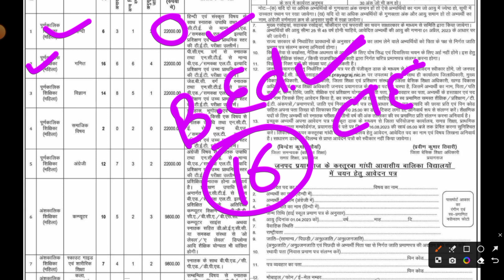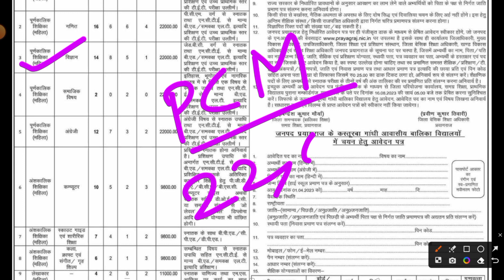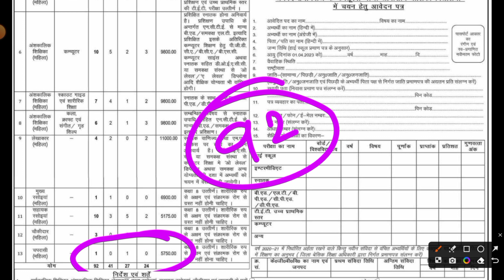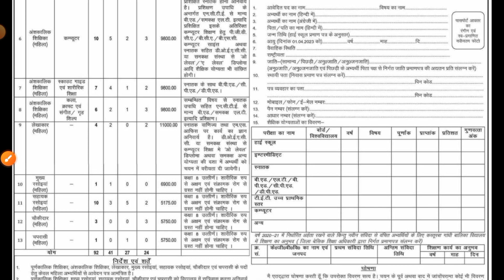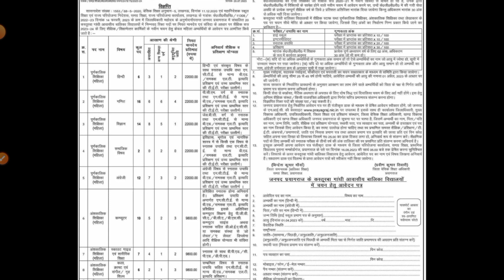KASTURBA GANDHI RECRUITMENT 2023 | KGBV NEW VACANCY 2023 | NEW DISTRICT KGBV JOBS | MITHUN SINGH